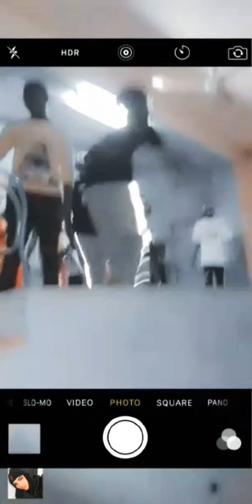KOLO Mali RÉSUMÉ DU CASE SHOW AU CALAO DE Mkla